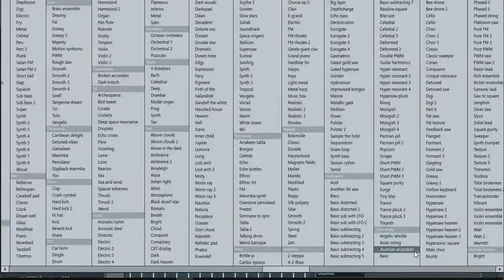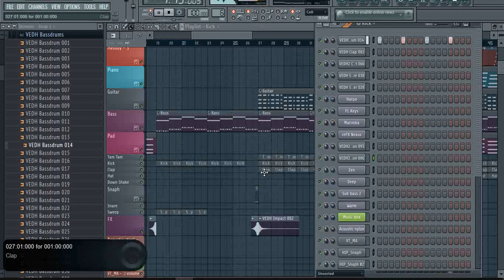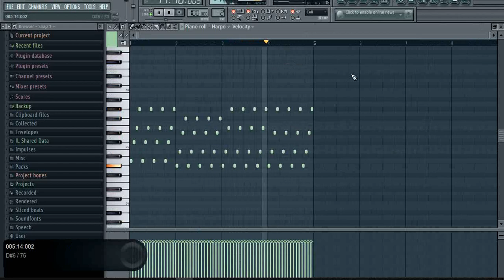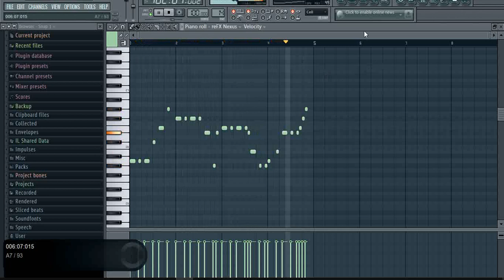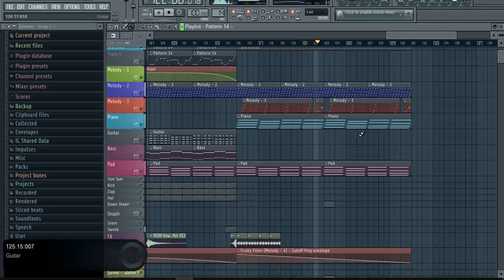Tropical Emotional Deep House on FL Studio 11 (Almost Default Plug-in)